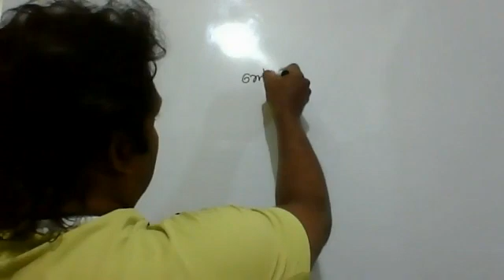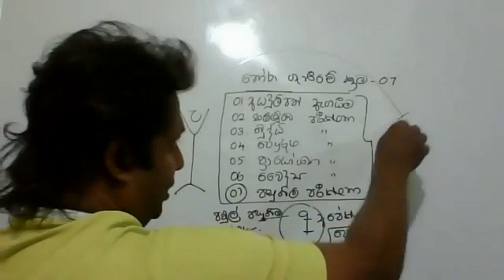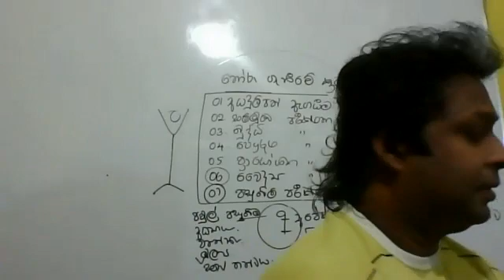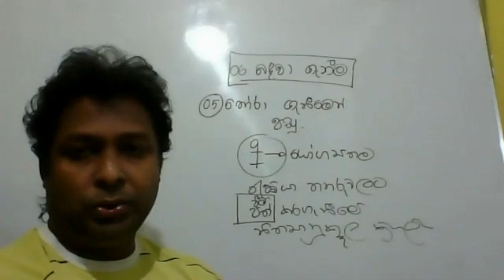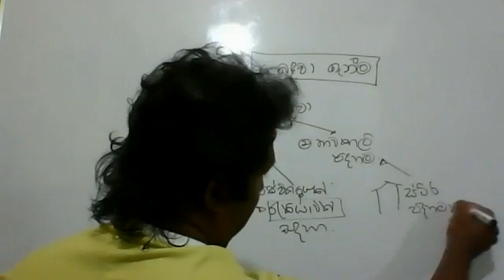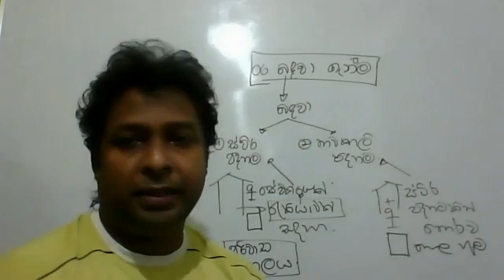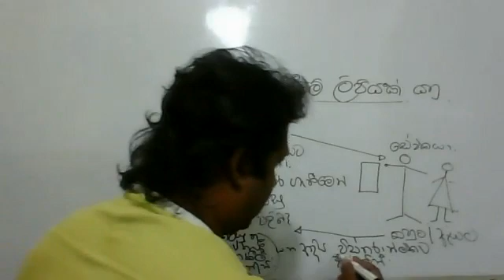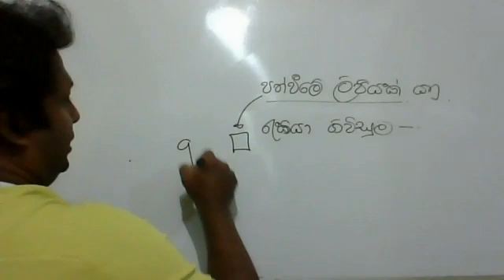HUMAN RESOURCE MANAGEMENT-- A/L BS -- PART 11